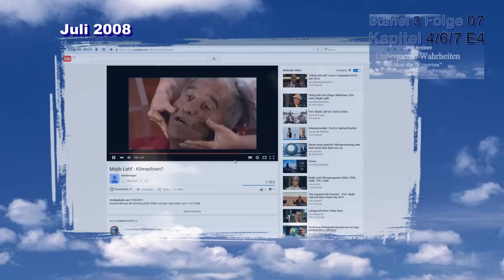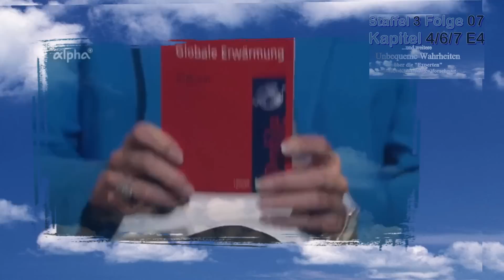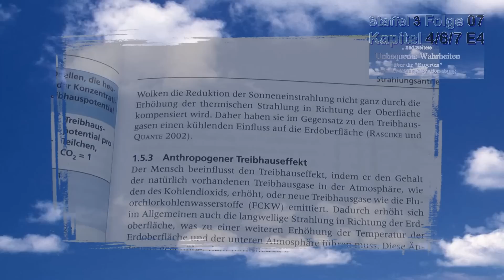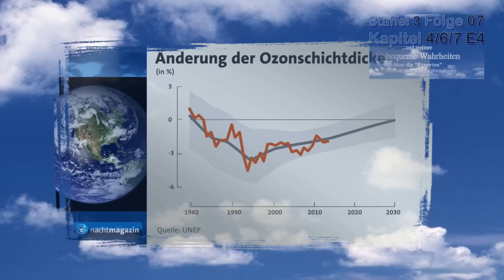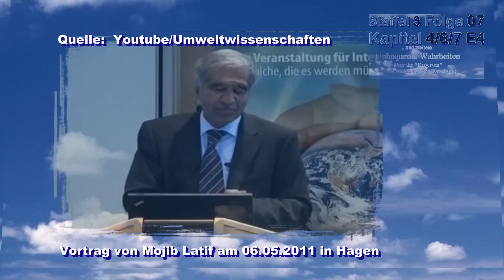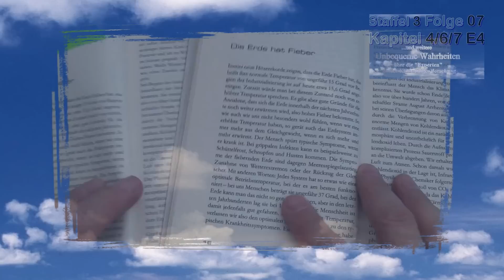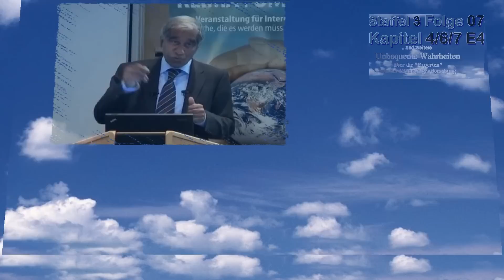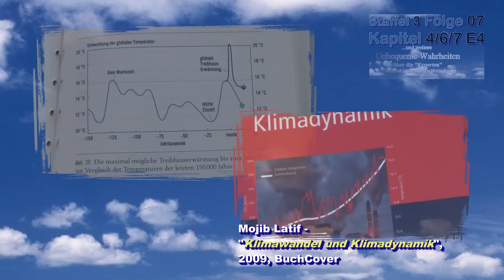S3_F07 - Mojib Latif - der Klimascharlatan uwp15 [Kapitel 4/6/7 - Episode 4]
Diese siebte Folge [Länge: 61 Minuten] der 3. Staffel unserer Recherche-Videos ist mal wieder ein umfangreiches "Porträt". Klimapapst Schellnhuber hatten wir ja schon. Nun haben wir ein umfangreiches Video dem "Messias" Mojib Latif gewidmet, den man mindestens als Klimascharlatan bezeichnen müsste.

"Klimascharlatan" ist dabei noch eine höfliche Umschreibung für einen angeblichen Wissenschaftler, der seit Jahren und Jahrzehnten mit seinem "klimatischen Dummgeschwätz" die Öffentlichkeit an der Nase herumführt.

Am 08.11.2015 soll dieser Klimascharlatan Mojib Latif den Deutschen Umweltpreis 2015 verliehen bekommen.

Falls Sie von der obigen Video-Recherche beindruckt sind und unbedingt verhindern wollen, dass Mojib Latif den deutschen Umweltpreis 2015 erhalten soll, sollten Sie Bundespräsident Joachim Gauck unbedingt per Mail oder FAX informieren und ihn auffordern, die Preisverleihung an Mojib Latif am 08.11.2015 abzusagen.